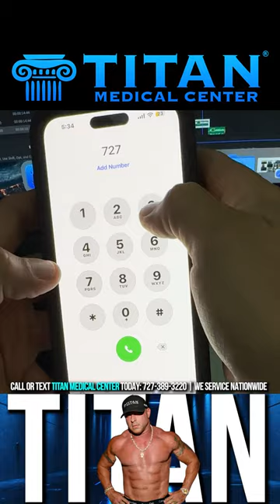Do you REALLY know what Hormone Replacement Therapy (HRT) is?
Titan does in-house or nationwide bloodwork so that all of our patients can see what’s really going on inside and then have a custom regimen built for them by our skilled, licensed medical providers.

Call Titan Medical Center to learn how you can have a healthier, stronger life. We offer telemedicine from the comfort of your own home. Our Titan therapies are doctor prescribed & shipped directly to your doorstep from a U.S. licensed pharmacy!